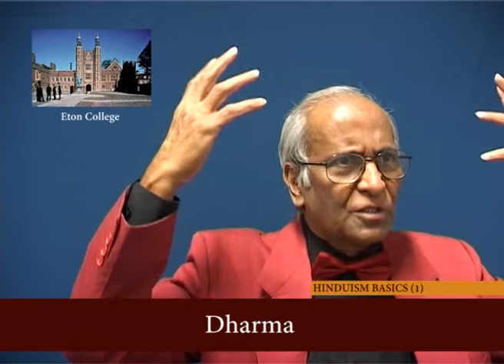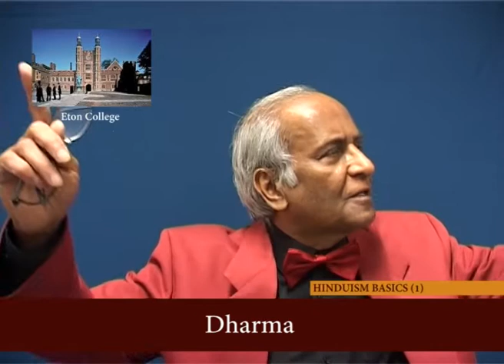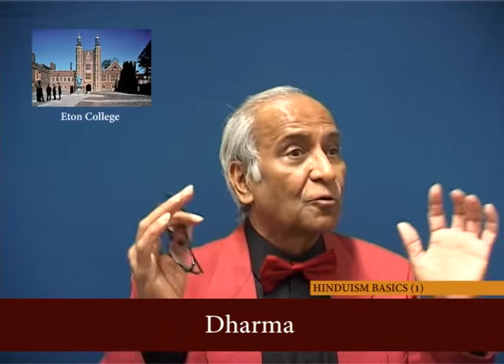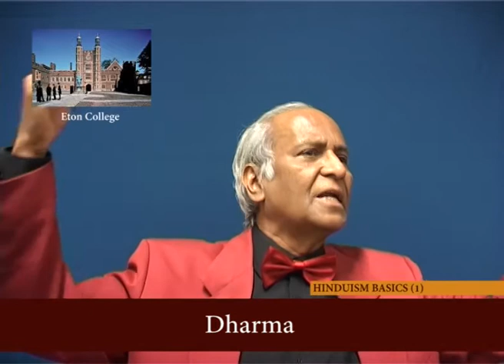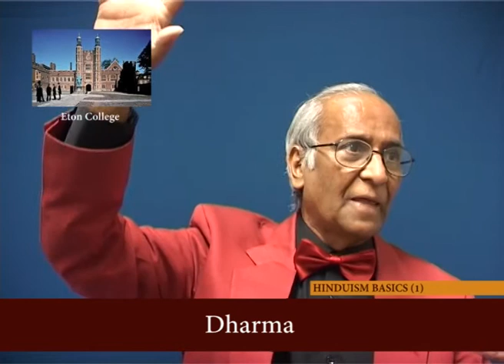Dharma | Hindu Academy | Jay Lakhani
Structured Study of Hinduism

We coordinate and run classes teaching Hinduism at GCSE and Advanced levels in many cities in England. Over the past few years, many of our candidates have scored maximum possible marks in Hinduism modules at Advanced or Advanced Subsidiary levels. Our classes are run by our volunteer teachers at local temples and community centers. These classes provide a structured study of Hinduism that benefits the Hindu community. Many of our teachers are also active members of various SACRE boards across the country. We act as Hindu advisors at both national and local levels, offering Hindu input to some awarding bodies, as well as the DCSF and the Religious Education Council of England and Wales.

Hinduism in schools, colleges, and universities

We help run assemblies on Hinduism at many schools and participate at sixth form seminars or workshops on RE. We continue to offer training programmes for RE teachers for various local authorities at a dozen or so universities regularly. CPD: Last year we conducted a day seminar on Hinduism at the Neasden temple, attracting over 300 RE teachers and was a great success.
Resources in Hinduism

Primary Hinduism is a textbook specially designed to cover Key stages 1 to 3 in Hinduism. It uses a lot of narratives to put across subtle ideas of Hinduism in a colorful format.

Hinduism for Schools covers the syllabus material for GCSE in Hinduism for all examining boards. This textbook offers Hindu input on contemporary ethical and moral issues as well as the Hindu response to philosophic challenges.

Hinduism for teachers is a series of DVDs that offer recordings of interactive sessions on Hinduism for PGCE students at various universities.

Web presence

Hinduism for Schools site we run is one of the most popular sites visited by thousands of school children studying Hinduism.

Challenging the paradigm of Materialism can be found on Warwick University Website

A dialogue on the need to shift from Materialistic Humanism to Spiritual Humanism can be found on BHA website

Interfaith activities

Hinduism with its inherent pluralistic teachings is well placed to offer a constructive contribution towards genuine interfaith dialogue. Our members participate and contribute to various activities at many interfaith gatherings.